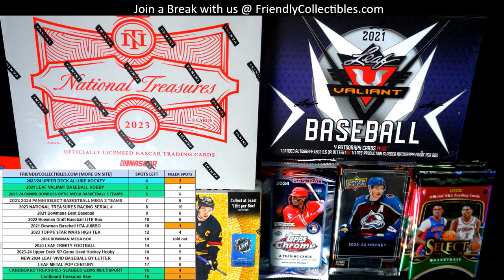202324 UPPER DECK ALLURE HOCKEY RACE FOR SPOTS!